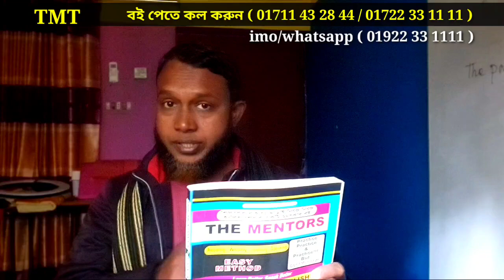আমাদের ভিডিও দেখে ইংরেজি শিখতে যা যা করবেন | Learn English by watching The Mentors Tutorial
Here you will get information what you require to learn English by watching the videos of our channel.
আমাদের নতুন ফেসবুক গ্রুপে সবাই যুক্ত থাকুন
গ্রুপে আপনি কী কী করতে পারবেন?
আপনার যে কোন প্রশ্ন পোষ্ট করা যাবে।
আপনার বাড়ির কাজ জমা দেওয়া যাবে।
কুইজে অংশগ্রহন করতে পারবে।

It is needless to say that spoken english tutorial in bangla is very effective & important for all of us at present.

Our tips are helpful for you to a great extent to speak english. Our all esay tips are required to follow with a view to get primary ideas on ielts speaking.